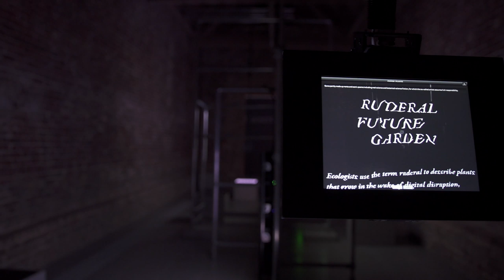Hito Steyerl: Power Walks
Serpentine Projects Curator, Amal Khalaf discusses the Power Walks aspect of Hito Steyerl's project at the Serpentine Galleries.
Power Walks is a series of guided neighbourhood walks and a tour led by Hito Steyerl's Actual Reality OS research partners.